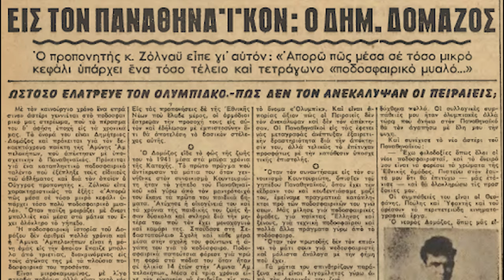Ο Στρατηγός | Μίμης Δομάζος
Θρύλοι των Ελληνικών Γηπέδων #2 Ο Στρατηγός | Μίμης Δομάζος